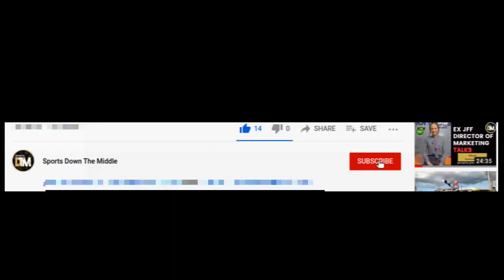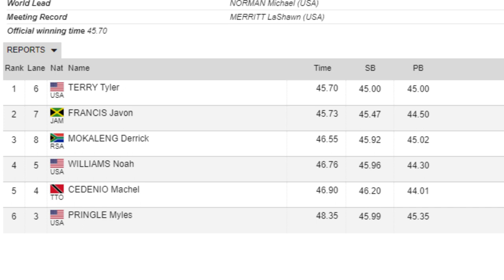Javon Francis LEFT It On The LINE In 400m | NY Grand Prix 2022| USA VS Jamaica|DTM